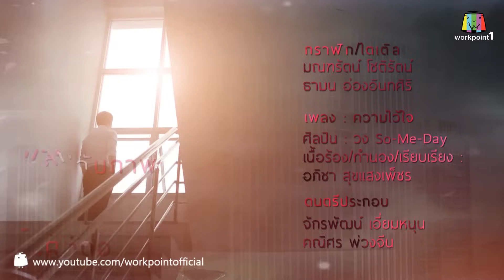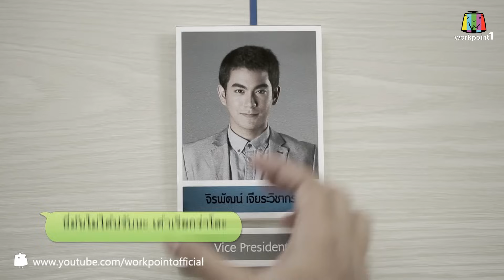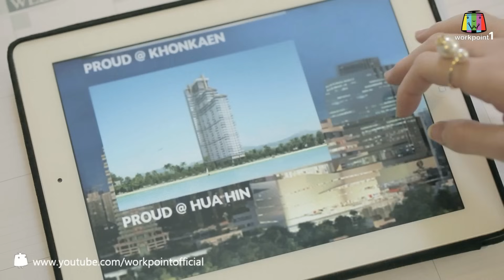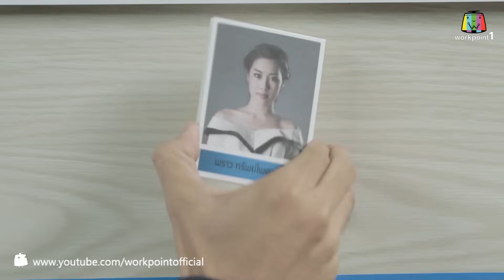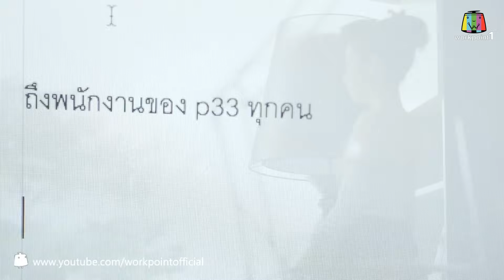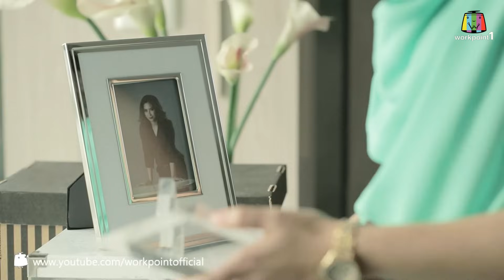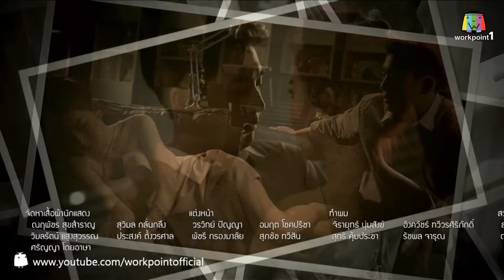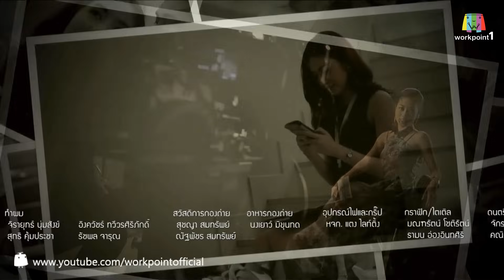เกมริษยา_28 ธ.ค. 57 (ตอนจบ)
ทุกวัน อาทิตย์ เวลา 20:00-21:00 น.

นำแสดงโดย: แท่ง ศักดิ์สิทธิ์, ป๊อก ปิยธิดา, สายป่าน อภิญญา, ณอห์ณ จินดาโชติ, พาย พิมพ์พัชร, น็อต อัครณัฐ, และ แปม(ไกอา) ศิรภัสรา